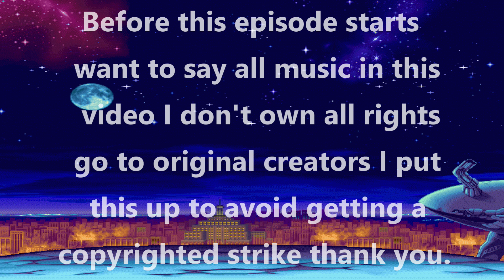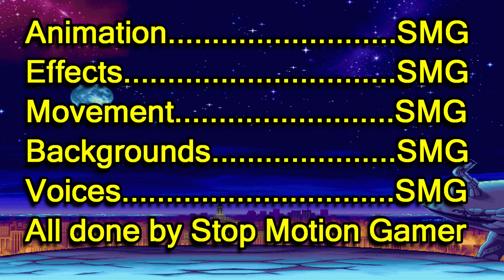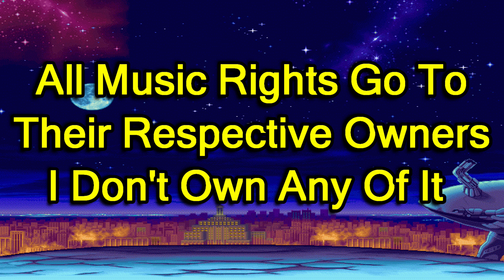Marvel vs Capcom 4 - Episode 1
Title - Marvel vs Capcom 4.

Episode - One.

Release - 2023.